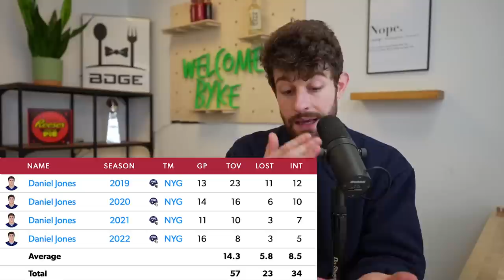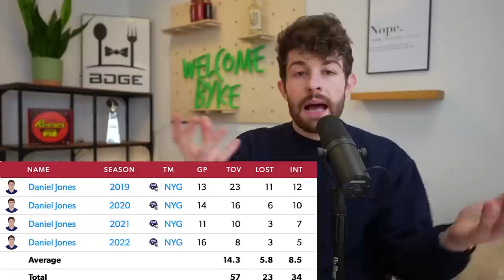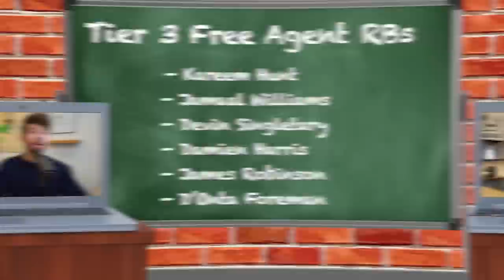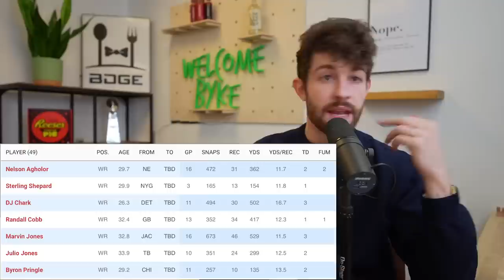2023's Free Agent RBs will Drastically Alter Fantasy Football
2023's Free Agent RBs will Drastically Alter Fantasy Football
top NFL free agents 2023

this video is about (bdge,nick ercolano,fantasy football 2022,fantasypros,fantasy flock,fantasy footballers,fantasy football advice,bdge fantasy football,nfl free agency predictions,dynasty fantasy football free agents,landings spots for nfl free agents,dynasty fantasy football rankings,dynasty football mock draft,dynasty football trade targets,best nfl free agents available,nfl offseason news,nfl offseason rumors,nfl trade rumors,dynasty fantasy football,top nfl free agents 2023)